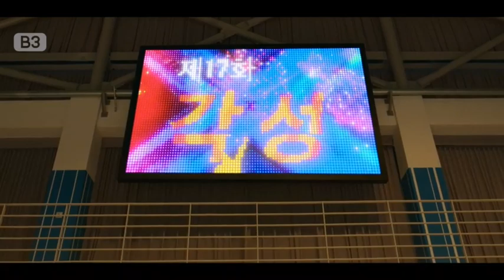Kim Bong-seok for Jang Hee-soo ! | Moving K-drama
Moving is a South Korean television series directed by Park In-je. It is a Disney+ original starring Ryu Seung-ryong, Han Hyo-joo, Zo In-sung, Cha Tae-hyun, Ryoo Seung-bum, Kim Sung-kyun, Lee Jung-ha, Go Youn-jung, and Kim Do-hoon. Based on the eponymous webtoon by Kang Full, the series is a supernatural drama that deals with three teenager high school students and their parents who discover their super powers. It premiered on August 9, 2023.After seven days streaming, it became the most watched Korean original series on Disney+ globally and Hulu in the United States, based on hours streamed.